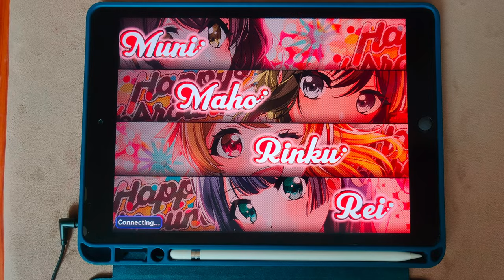【D4DJ Groovy Mix】뇨치오가 찾아온다☆예☆예☆예☆ (にょちおがやってくる☆ヤァ☆ヤァ☆ヤァ☆) (EXPERT 14+) PFC [MV / Hand Cam]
* 동영상 정보 *
- 게임 : D4DJ Groovy Mix(グルミク)
- 악곡 : にょちおがやってくる☆ヤァ☆ヤァ☆ヤァ☆ (뇨치오가 찾아온다☆예☆예☆예☆)
- 유닛 : Happy Around!
- 카테고리 : 오리지널
- 작사 : 安藤紗々 (안도 사사)
- 작곡 : 眞塩 楓 (마시오 카에데)
- 편곡 : 眞塩 楓 (마시오 카에데)
- 채보 제작자 : にょちお (뇨치오)

* 라이브 설정 *
- 레인 설정
- 노트 설정
속도 : 9.6 크기 : 150%
- 판정 설정